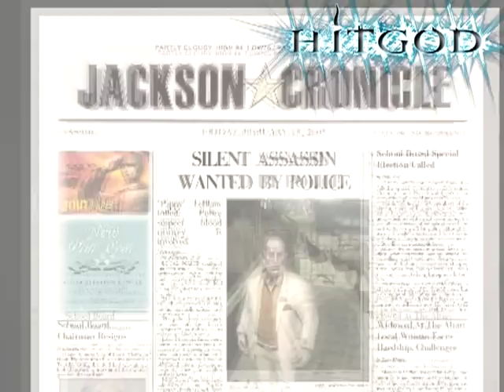Till Death Do Us Part - Get Priest - 2:44 - Pro/AO/SO/SA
Don't know if this has been done before, but here's a method I figured out for getting through the side gate and getting the priest from the beginning of the mission (i.e. before he leaves the boat house). Also, probably the quickest way to get his disguise, if you wanted it.